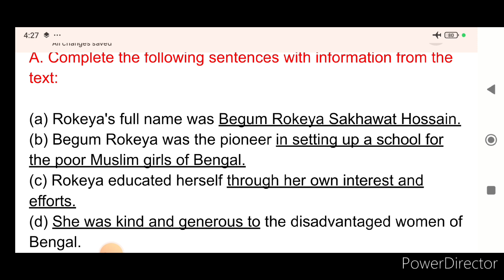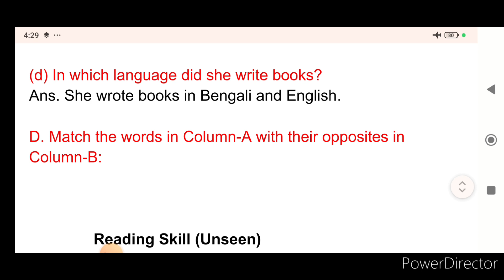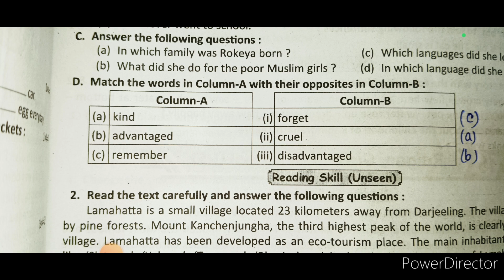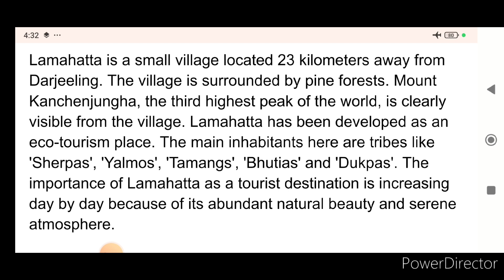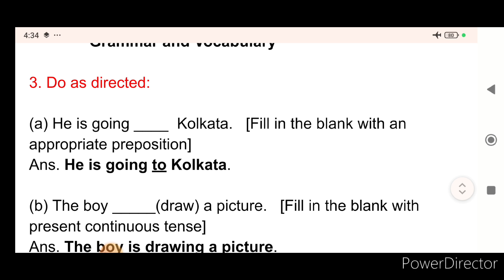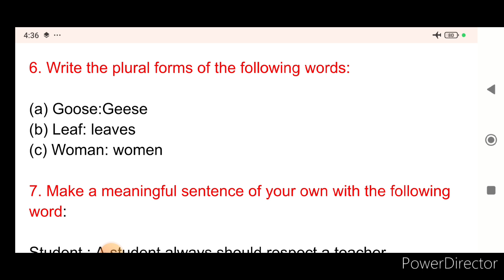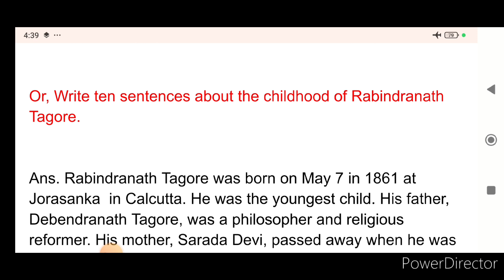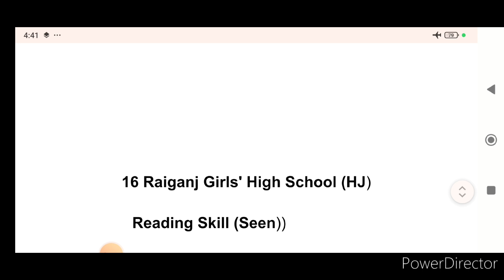Class 5 Proshno Bichitra English 2024/ 3rd unit test/Model 15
Class 5 Proshno Bichitra English 2024/ 3rd unit test/Model 15/school 15
Class 5 Proshno Bichitra English 2024/ 3rd unit test
prosno bichitra class 5 english class 5 prashna bichitra english class 5 english 3rd unit test
prosno bichitra class 5 english

class 5 proshno bichitra 2024 english

class 5 ray o martin english 3rd summative

social question paper 2024 class

Ray martin proshna bichitra english 2024

Third unit test suggestion

RAY & MARTIN QUESTION BANK 2024 english class 5

class v prashna bichitra 2024 english

ray martin prashna bichitra class 5 english ray o martin prashna bichitra 2024 class 5 english

english class 5ray and martin class 5

class 5 3rd unit test suggestion 2024

class 5

class 5 english chapter6

class 5 english third summative question

class 5 english 3rd unit test syllabus

class 5 english 3rd term

class 5 english 3rd unit test question paper

class 5 english 3rd summative question answer

class 5 english 3rd mid term question paper

class 5 3rd unit test question english

rayomartinproshno bichitra english

er